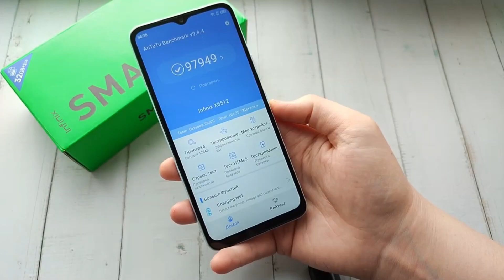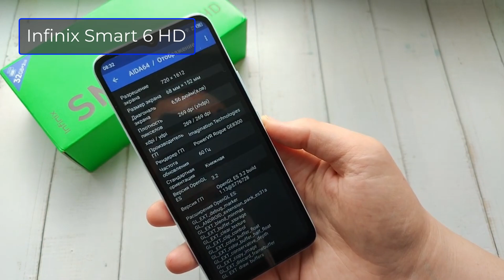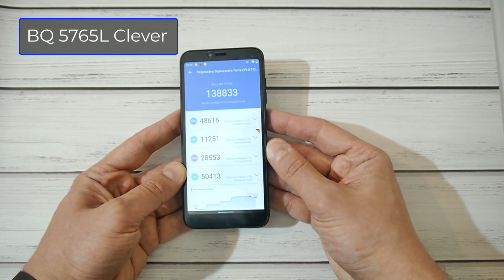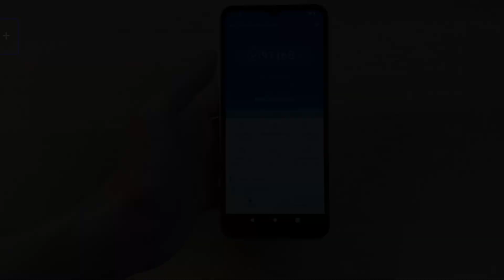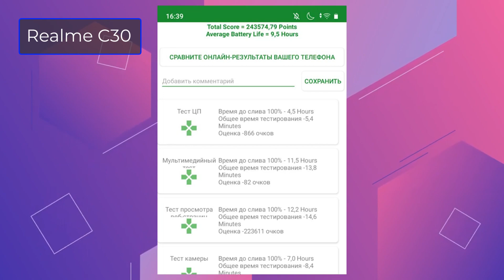ТОП–5. Лучшие смартфоны до 5000 рублей 💰 Рейтинг 2023 года 💥 Какой телефон купить?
Какой смартфон купить. Рейтинг апрель 2023. Мы собрали топ смартфонов до 60$ или 5000 рублей. Это, пожалуй, самые лучшие бюджетные смартфоны, которые можно приобрести в 2023 году. В обзоре представлены лучшие на 2023 год смартфоны стоимостью до 5000 рублей от различных производителей. Топ смартфонов составлен по техническим характеристикам, соотношению "цена-качество" и популярности моделей. Все бюджетные варианты смартфонов до 60$ в этом видео!
⏱ Тайминг:
0:00 - Вступление
00:14 - INOI 2 Lite 2021
01:11 - Infinix Smart 6 HD
02:12 - BQ 5765L Clever
03:04 - Xiaomi Redmi A1+
03:57--  Realme C30
04:48 - Заключение
топ лучших телефонов 2023
топ лучших смартфонов 2023
лучшие смартфоны 2023
топ телефонов 2023 до 5000
топ телефонов 2023 до 10000
топ телефонов 2023 до 15000
топ телефонов 2023 до 20000